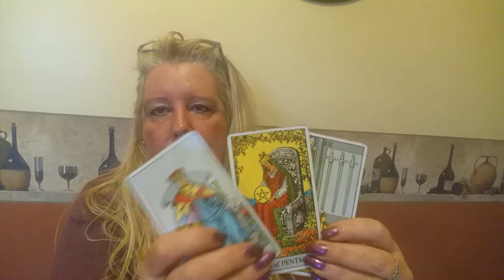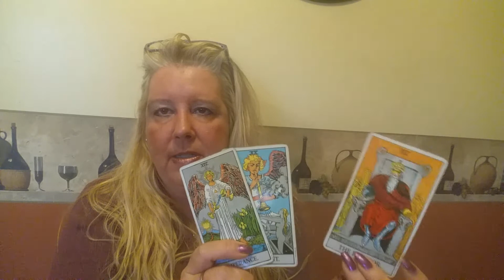LEO Psychic Tarot Reading for the week of March 20, 2017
A general reading for Leo for the week of March 20, 2017.  For personal psychic readings please contact Jackie directly on her